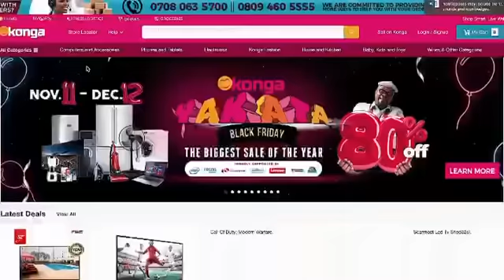Konga Black Friday Deals - Nov 11 - Dec 12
No one can resist amazing discounts, Not even YOU!

Shop discounts you won't believe in Konga Yakata running from the 11th of November until the 12th of December 2019.